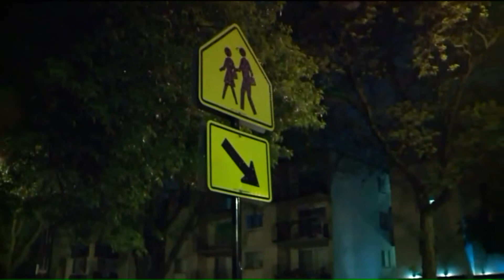Woman, 72, seriously injured in West Ridge hit-and-run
Chicago police are searching for the driver involved in a hit-and-run in the West Ridge neighborhood.